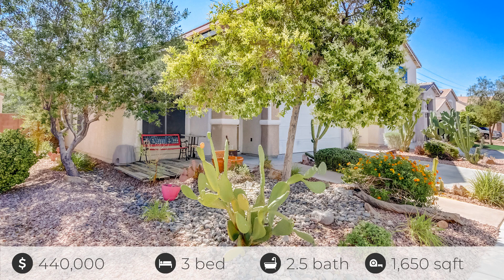6322 Shadow Moon Pl, North Las Vegas, NV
See the Property Website! :: Khaled Parwany - Offerpad Las Vegas: Offerpad Brokerage, LLC. NV RE# B.145182 - 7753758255